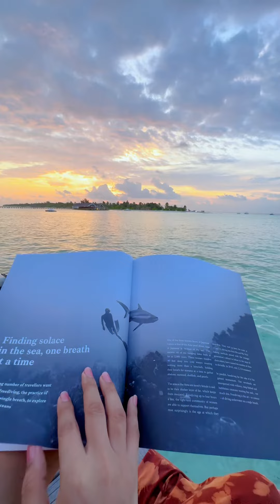ရှယ်ပဲအခန်းက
အခန်းတွေက ရှယ်ပဲ